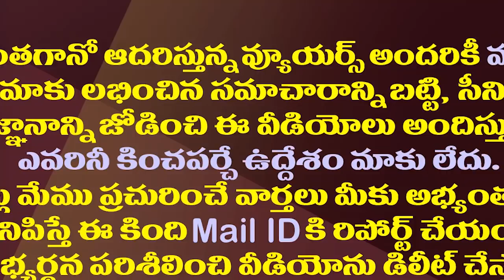డౌట్ తీరిందా..ABN రిపోర్టర్ కు మంత్రి బొత్స ఝలక్| Minister Botsa Sensational Comments On AP Capital